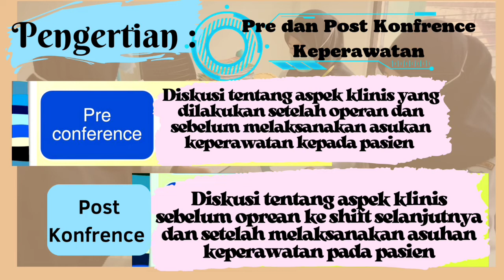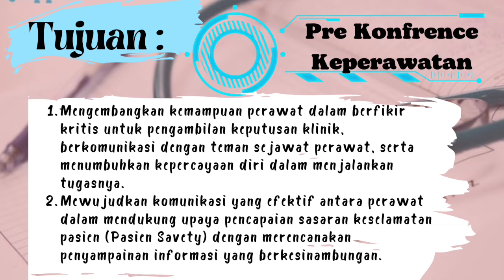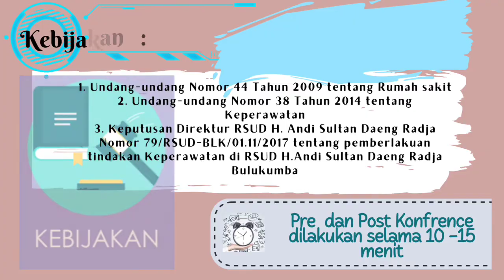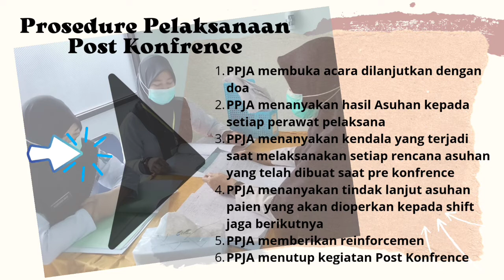SOSIALISASI SOP PRE DAN POST KONFRENCE || kegiata aktualisasi Latsar CPNS